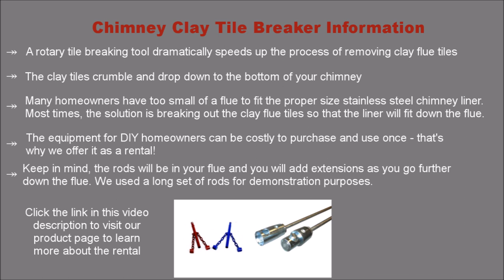Chimney Tile Breaker Tool Rental by Rockford Chimney Supply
The Rotary Tile Breaking Tool dramatically speeds up the process of removing clay flue tiles. offers the tool as a rental. The tile breakers spin in eccentric circles and will work effectively to break up clay flue tiles so they can be removed. Many DIY homeowners have too small of a flue to fit a stainless steel chimney liner. The solution is breaking out the clay flue tiles so that a stainless steel chimney liner will fit down the flue. The issue homeowners were having was that the equipment was too costly to just use one time for the installation, so we listened and are now offering the equipment as a rental! You can find the rental product

Our tile breaker rental kits come complete with the starter rod, steel chimney rod 5 ft. extensions, and the tile breaker. The 10" long torque lock starter chimney rod is used to connect to your 1/2 in. electric drill - this item you will need to have in order to use the rental kit (Drill must have a minimum of 7.0 amps and a maximum RPM of 900.). The tongue and groove feature lessens the torque push button. With a recessed button, you can avoid any unexpected disconnects.